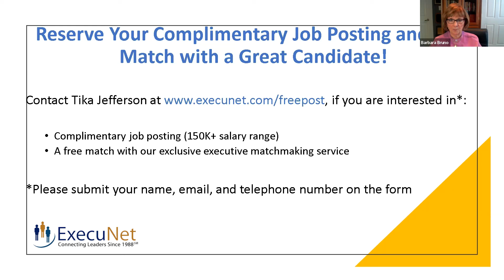How to Attract Talent to Your Company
During this Master Class excerpt hosted by internationally renowned recruiting expert and recruiter trainer Barbara Bruno, you will discover how to attract talent to your company, a challenge that's holding back search professionals today.

ExecuNet Master Classes connect you with trusted experts and higher-level thinking and are included as part of your ExecuNet Premium.

ExecuNet delivers a world-class online learning experience that brings you up close with our acclaimed strategists and coaches, as well as executive recruiters and other inspiring voices in our select circle of experts and influencers. Discover possibilities, get answers, and find your Next Great Next.